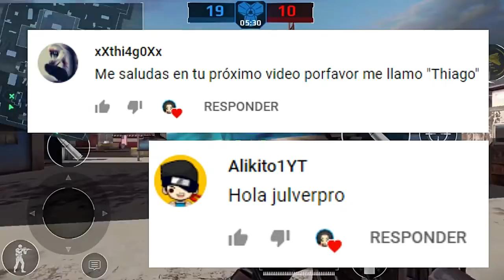TOP MEJORES JUEGOS PARECIDOS A CALL OF DUTY MOBILE PARA ANDROID ¡LO MEJOR DE TODA LA PLAYSTORE!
Hola a todos, bienvenidos a este nuevo vídeo, en donde te comparto un TOP